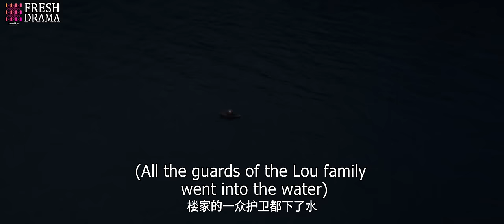《將軍夫人不好惹Ⅱ》EP46 赵露思 吴磊 深陷四角戀💛重生嫡女來復仇💦將軍深夜入閨房強吻她🔥吳磊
Drama title：《將軍夫人不好惹》/《Revenge of the General's Wife》
Starring：吴磊、赵露思、郭涛、曾黎、李昀锐、余承恩、徐娇、陈意涵、高寒
Synopsis：程家女名少商（趙露思飾），因戰亂自幼被父母留在祖母身邊成為“留守兒童”，嬸娘狠心縱容，意圖將其養成廢人。 面對重重陷阱，程少商為活命，假荒誕、真苦學，掩蓋鋒芒等待父母回來。 可撥開烏雲見月明時，卻因多年疏離致使親情已難再拾。 缺愛的程少商，遇新帝義子凌不疑（吳磊飾）、白鹿山才子袁慎（李昀銳飾）、世家子弟樓垚（餘承恩飾），三人各有優劣。 在選擇適婚者上，程少商既自卑又務實，儘管情感之路頗多坎坷，但她從不後悔自己的每次選擇。 在與凌不疑的相處之中，也陰差陽錯捲入了凌不疑的家庭與身世之謎中。 種種事件，程少商屢立奇功，也從凌不疑的家庭關係中學會與父母相處之道，以及如何經營自己的愛情。 同時程少商與凌不疑也在這些經驗中各自變化成長，慢慢與自己和家庭和解，並堅守內心的正義，攜手化解國家危機，成就一段佳話。